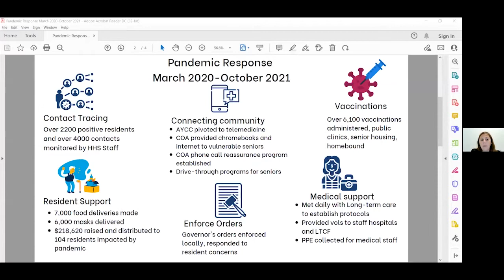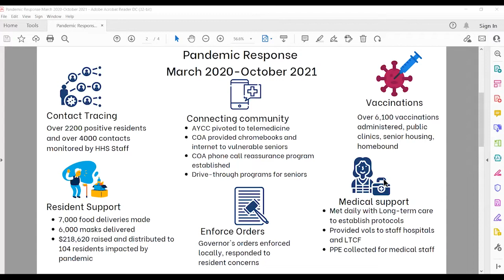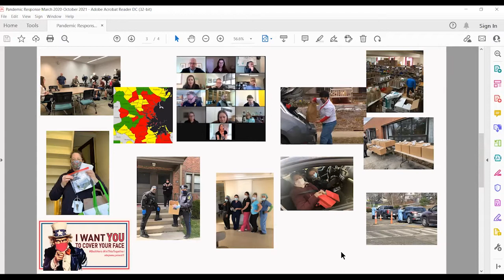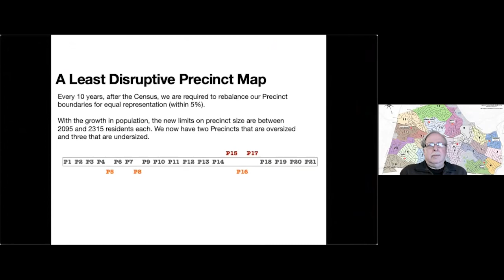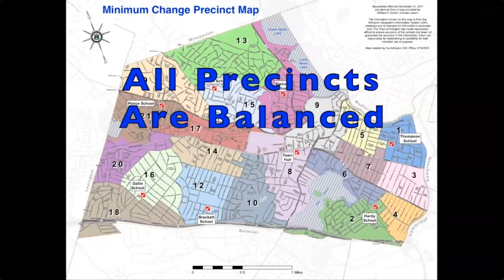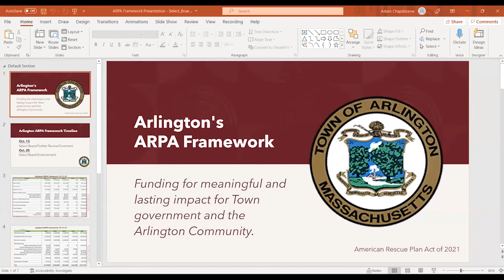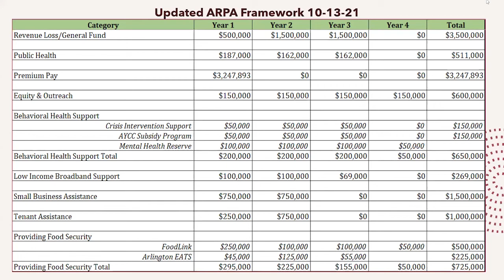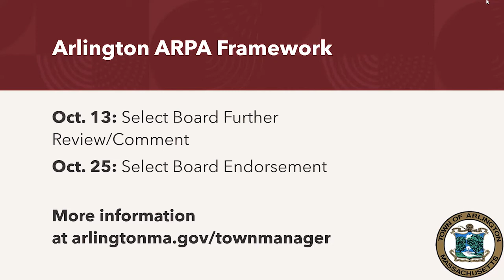Select Board Meeting - October 13, 2021